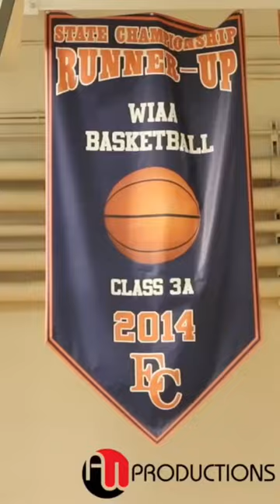BLOODLINES Episode 1 - Feat: Paolo Banchero, Nolan Hickman & Shane Nowell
BLOODLINES Is a Documentary SERIES featuring Paolo Banchero, Nolan Hickman and Shane Nowell.  We take you inside their WORLD on and off the court about the deep rooted Rivalry of their High School Teams Eastside Catholic and O’Dea Fighting Irish.

After every middle, junior and HS season they join forces with one of the Best AAU Programs on the West Coast - Seattle Rotary Style!  We will be following the highly recruited Trio during the 17U 2020 EYBL Circuit in their quest to bring the Peach Jam Championship to 19th & Spruce.

Special Thanks:
Seattle Rotary
Eastside Catholic
O'Dea

Seattle Rotary Life On Circuit Film - Calvin Curtis